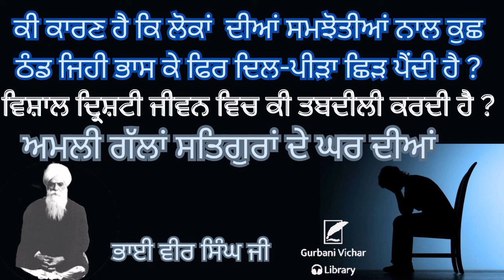Amli Gala Satgur Dey Ghar Dia Bhai Veer Singh Ji Spiritual Talk